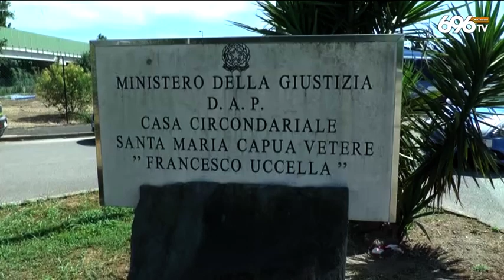De Luca "spegne" la movida e le feste natalizie